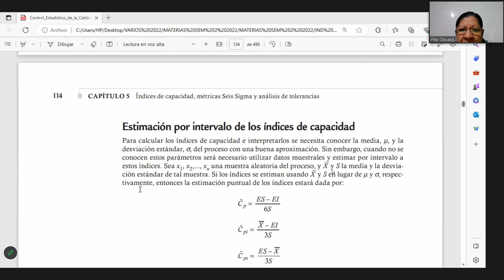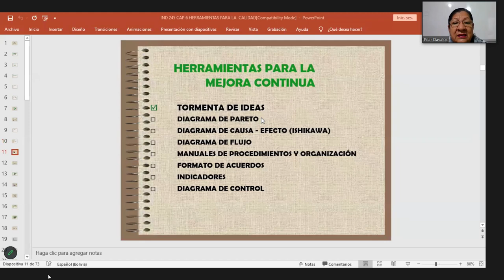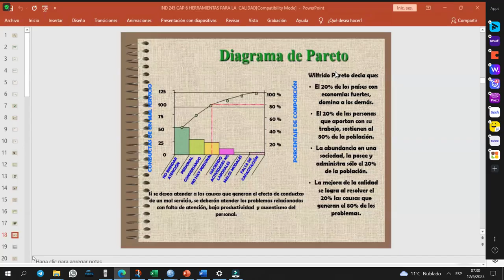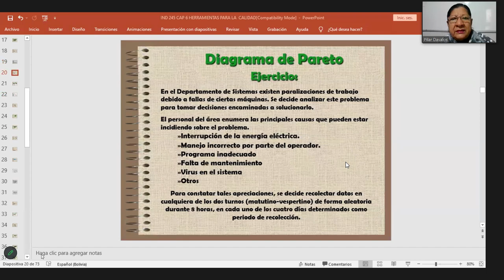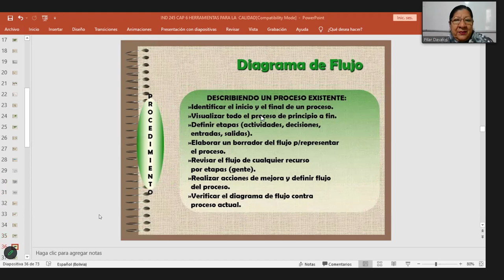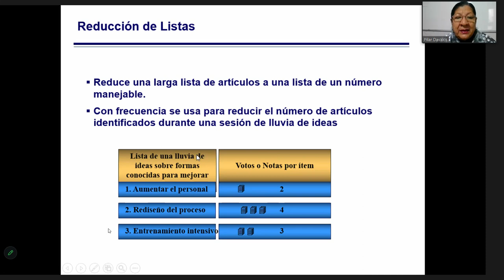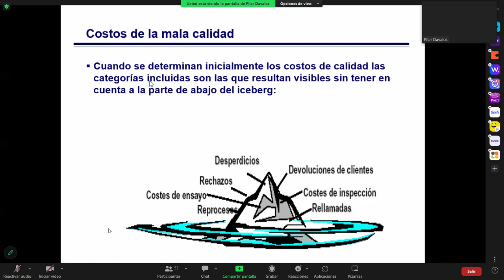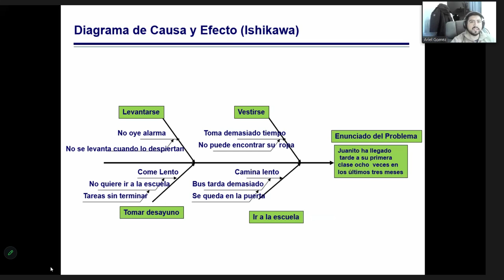CAPITULO 6 TEORIA SPSS CALIDAD